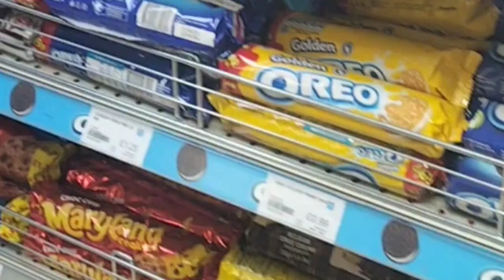Get Your New Year's Resolutions to Stick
Coach Jayci - National Academy of Sports Medicine Certified Nutrition Coach, Corrective Exercise Specialist, Sports Science BSc.

This title is self-explanatory. Whether you believe in new year's resolutions or not we all want to see progress over a time-frame. Noticing that you are at the same spot you were this time last year can be  very disheartening. Let's deploy a more effective strategy this year.